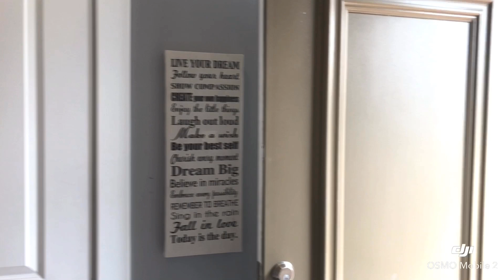700 E Howell Ave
Built in 2014, this gorgeous end unit town home w/private outdoor patio space, 2 car detached gar & detached In-law/Guest suite, is sure to impress! Elegant & modern finishes: white stone clad accent walls in main living area, oversized quartz kitchen island, ample storage, wood floors, and windows lining 3 sides of the property allow for sun drenched living areas! PRIME Location- Ease of access to all major highways -395, 495, and 66!! Walk to shops/dining in Del Ray, walking/biking paths that connect to scenic GW Parkway trails, tot lots/ spray grounds/tennis/volleyball/basketball courts, convenient metro access right outside your doorstep, mins to Reagan Airport, Washington DC, Old Town Alexandria, and so much more! This community truly has it all- Location, Location, Location! Come fall in love with your new home & see for yourself today!